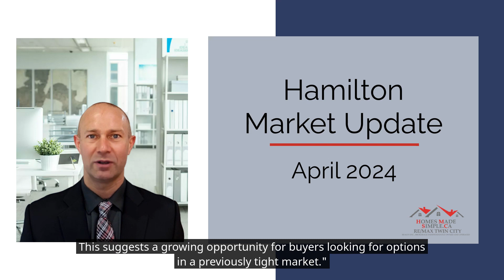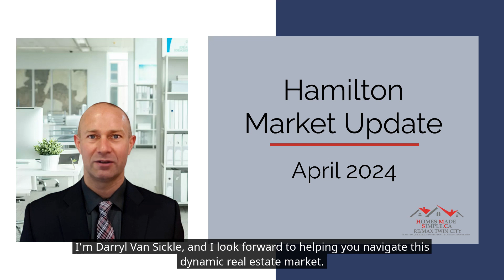Market Update Hamilton April 2024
🏡 Hamilton Real Estate Market Update - April 2024 📊

In this video, we'll explore Hamilton Market Update and Real Estate Trends. Join Darryl Van Sickle as he breaks down the April 2024 market dynamics in Hamilton, highlighting key changes in home sales, active listings, and prices. Whether you're looking to buy, sell, or simply stay informed, this update provides valuable insights to help you make informed decisions.

Want to receive detailed market updates, charts, and more directly to your email?

Got questions or comments? We’d love to hear from you! And remember, if you’re considering buying or selling in Hamilton, our team offers expert guidance and personalized service.